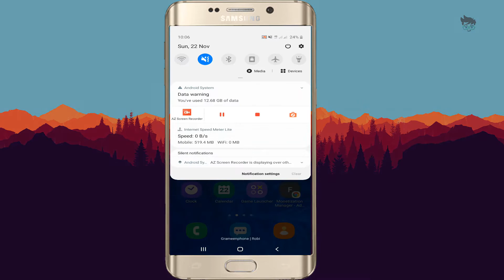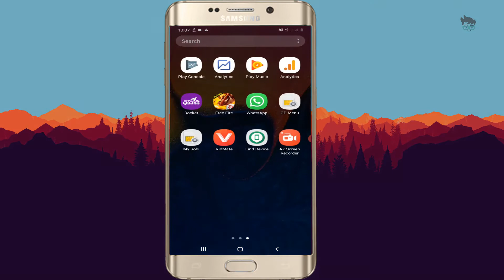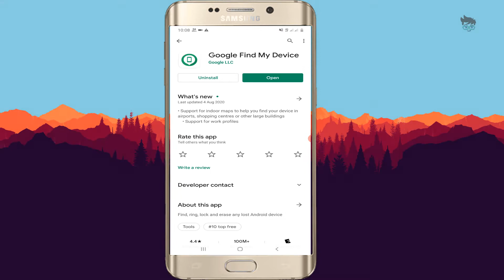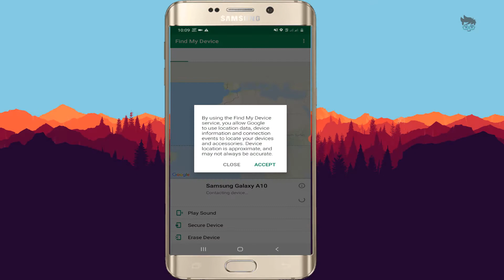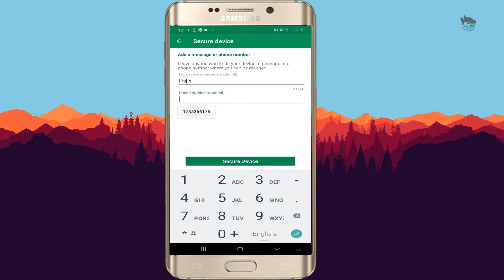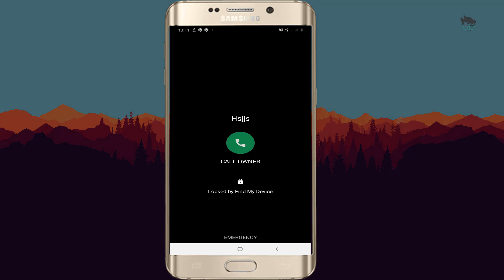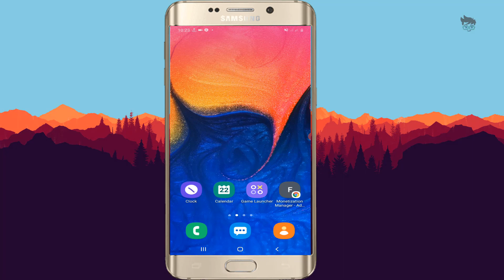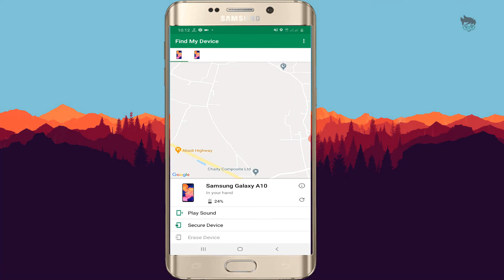Find your lost phone||track lost phone using gmail||location tracker||find my phone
Social link